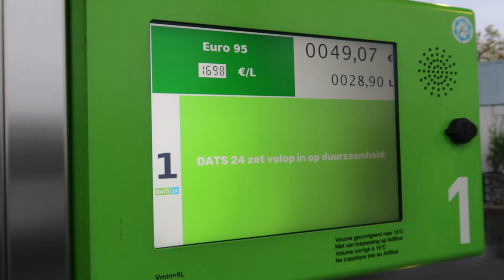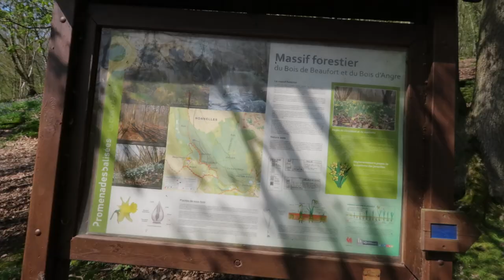VLOG #463 MET DE FAMILIE GAAN TJOLN IN HET BOS!!!